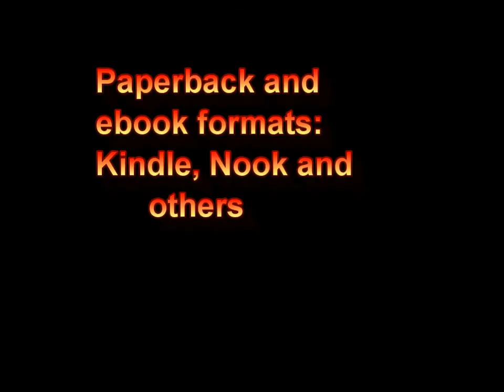Sleeper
A comatose child presents a diagnostic problem.